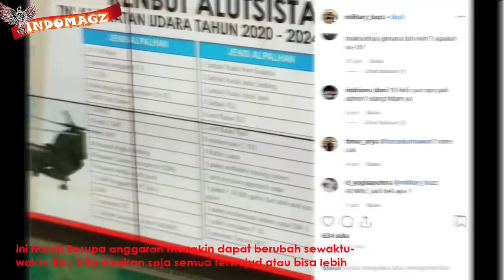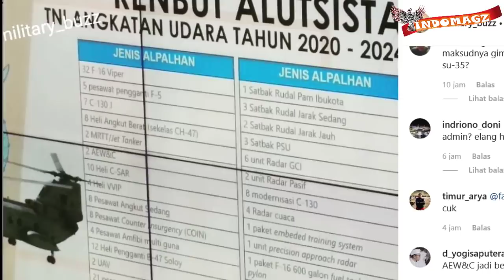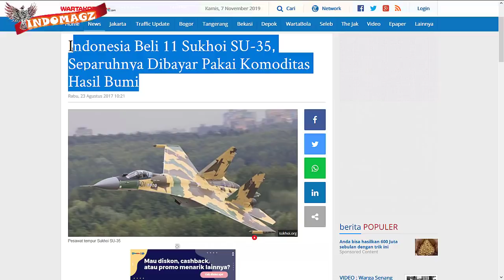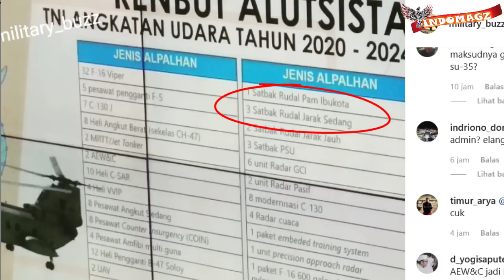TAK DISEBUTKAN DALAM RENCANA 2020-2024 WAH SU-35 KEMANA ?? JANGAN SALAH PAHAM DULU BOS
Nah seperti yang kita tau nih bos,, sudah lama digaungkan bahwa Pesawat jet canggih SU-35 baru dari Russia akan masuk ke dalam satuan Armada pesawat Jet TNI AU Indonesia
Dan baru baru ini ntah bagaimana cerita nya ternyata nih ada sebuah foto yang bersumber dari akun Instagram military Buzz memperlihatkan data-data tentang rencana penambahan alutsista TNI Angkatan UDARA tahun anggaran 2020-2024
Bahkan berita ini juga telah tampil di salah satu website militer yaitu militermeter.com
lanjut dalam kolom pertama  jelas memperlihatkan ada 32 pesawat F-16 yang akan masuk dalam jajaran armada pesawat Militer Indonesia
Nah itu pas mantap sesuai dengan yang diberitakan baru baru ini bahwa kita akan kedatangan 2 skadron pesawat jet F-16 Viper Block 72 Buatan Lockheed martin amerika serikat
Dan ingat y abos 1 skadron di Indonesia itu jumlah nya 16 unit

Lanjut bos tepat dibawah kolom tulisan f 16,
Terpampang tulisan 5  pesawat pengganti F-5, itu maksudnya Pesawat Jet F-5 Tiger ya bos
namun tak ada tulisan SU-35
wah jadi kemana Pesawat SU-35
nah untuk info lengkapnya Simak penjelasan nya di video ini ya bos